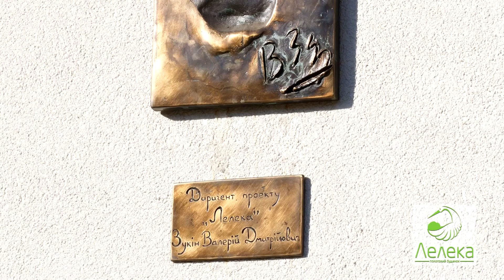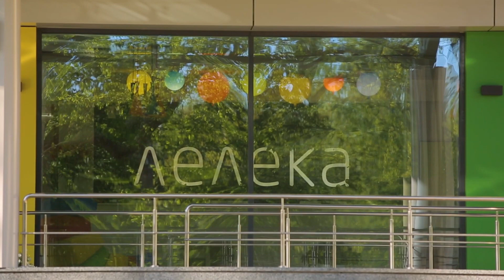Інтерв'ю з Зукіним Валерієм Дмитрійовичем, генеральним директором пологового будинку "Лелека"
Пологовому будинку “Лелека” виповнилось 4 роки. За цей час було прийнято понад 6800 пологів. Про любов до своєї справи та про здоров'я матері та дитини розповідає генеральний директор пологового будинку “Лелека” Зукін Валерій Дмитрійович.

“Ми дійсно любимо те, чим займаємося. Наше ставлення до пацієнтів добре описує висловлювання відомого кардіолога М. Д. Стражеско: «Це нісенітниця, що серце можна лікувати уколами та таблетками. Серце можна лікувати тільки серцем».”

"Ми завжди намагаємось сформувати у пацієнтів думку, що ми не санаторій з медичним ухилом і не гламурний пологовий будинок, а сучасна медична установа, яка може надати повний спектр послуг в області охорони здоров'я матері й дитини.
Надзвичайно важливо працювати на якісні показники, оскільки кількість пологів кожного року збільшується і в цьому році у “Лелеці” буде проведено понад 2000 пологів.”

Приємного перегляду😊